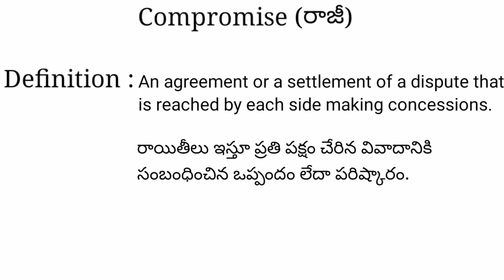Compromise meaning in telugu with examples | Compromise తెలుగు లో అర్థం